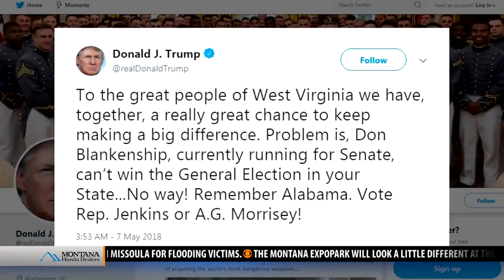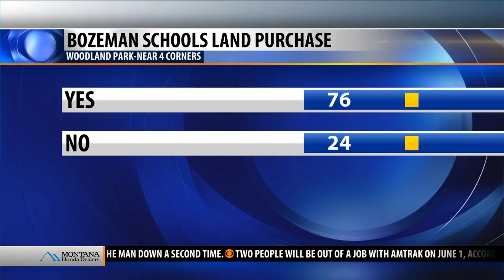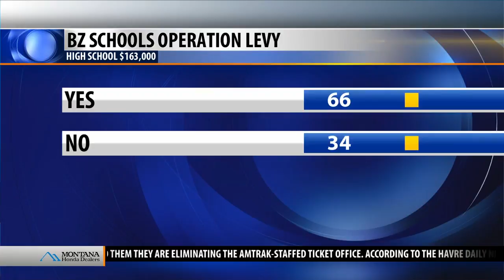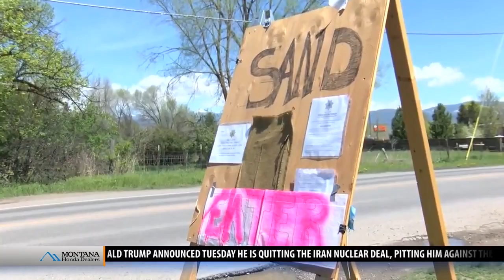Top stories from today's Montana This Morning, 5-9-18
Top stories from today's Montana This Morning, Wednesday, May 9, 2018 - latest local news and headlines from across the country.